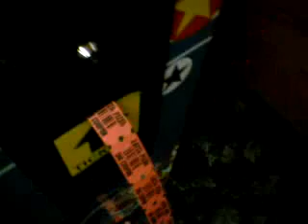Winning Tickets Is Easy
Stevo had the system down. By timing it right one token would amount to 500 tickets. Thousands of tickets would amount to lots of bouncy balls that we would use to raise havoc at our local high school.